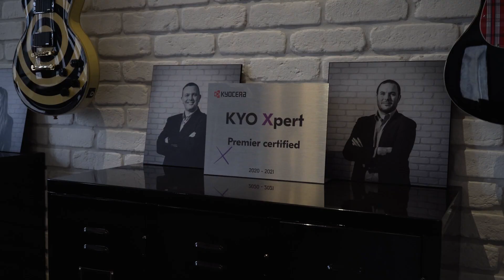KYOCERA : Interview 2021 MDS PARTNERS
Présentation des champion de la croissance 2021